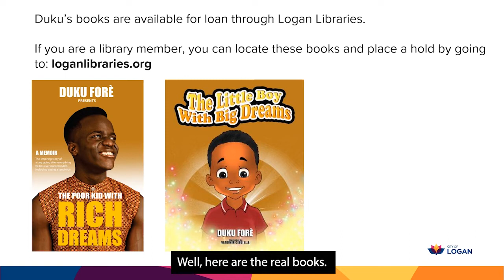Celebrate Harmony Week with Duku Fore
A Human Book is where people are on loan to readers. Duku Fore is our Harmony Week Human Book. He has a story that is entertaining and that challenges stereotypes and prejudices. Why not watch the short video to learn more and take part?